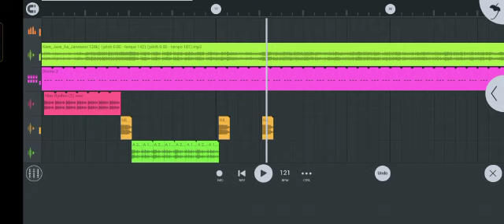Dj Remix New Video Dj R V Makvana